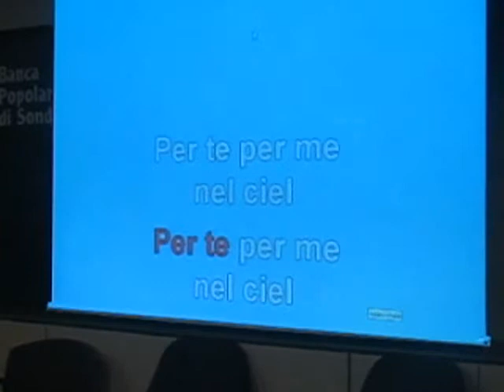Sergio Ragaini (me) - "Il Cielo in una Stanza" (The Sky in a Room) - Gino Paoli